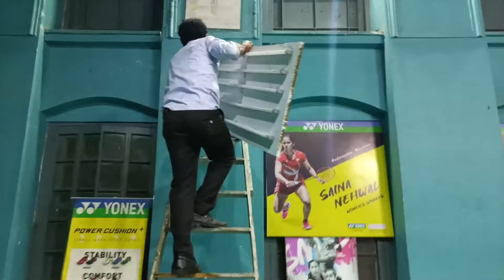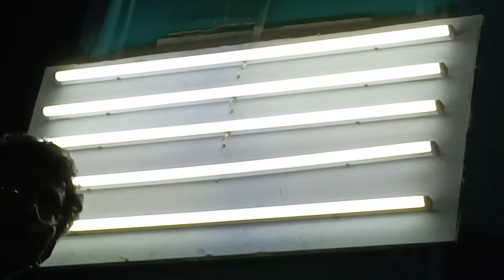How to make Badminton court lighting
Hi I am Ranjan today i will show you how to fitting badminton court light.This is#yonex ymca Badminton coching center.